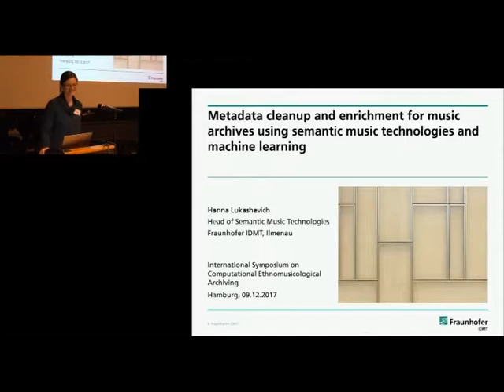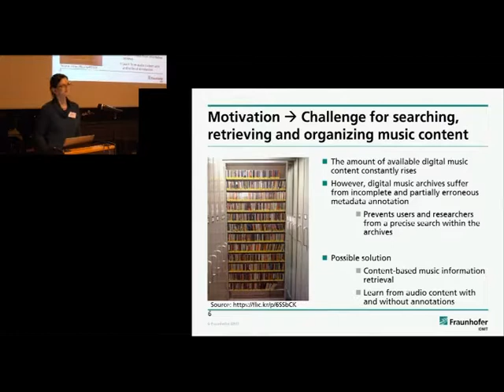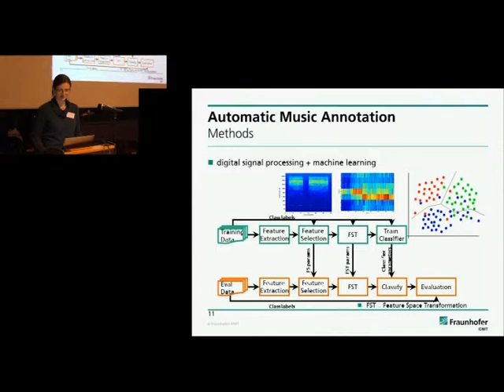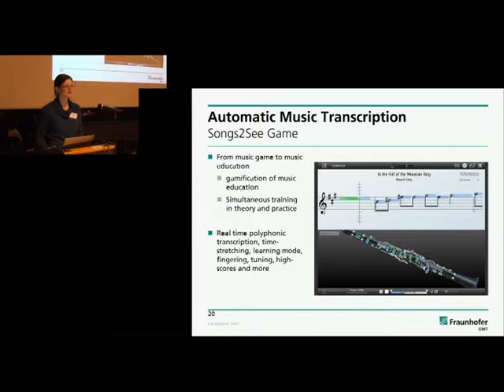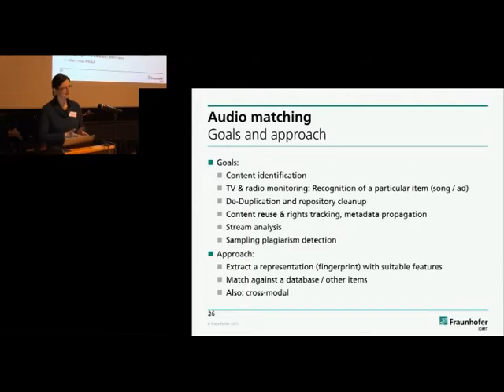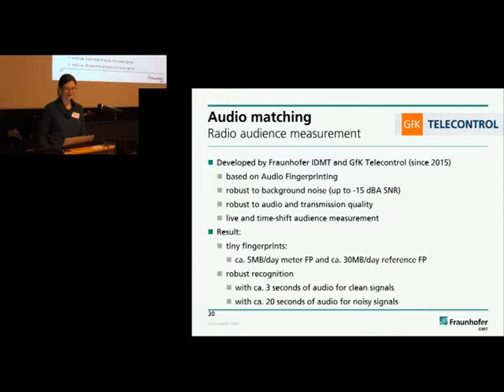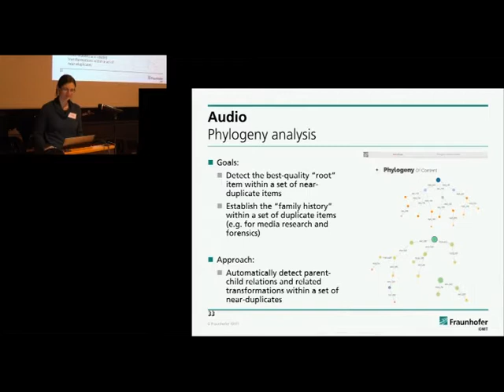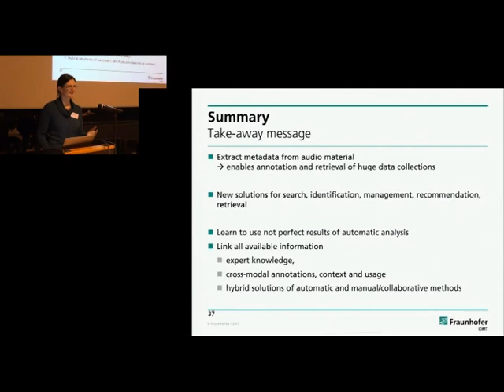ISCEA2017: H. Lukashevich - Metadata cleanup music archives using semantic music technologies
Hanna Lukashevich is the Head of Semantic Music Technologies at the Fraunhofer Institute for Digital Media. She studied Radio Physics at the Belarusian State University (Minsk, Belarus) with a specialization in Statistical Radio Physics. There in 2004 she obtained her Master Degree and defended her Master Thesis addressed to development and investigation of algorithms for audio sequence indexation. In 2006 she moved to Ilmenau, Germany and joined the Fraunhofer Institute for Digital Media Technology (IDMT) as a PhD student in the Semantic Music Technologies group. Here she works on her PhD Thesis titled "Classification Tasks in Music Information Retrieval". Her PhD research has been partly supported by an internal Fraunhofer Grant within "Doktorandinnenprogramm".

Her research is addressed towards statistical pattern recognition methods in application to Music Information Retrieval.